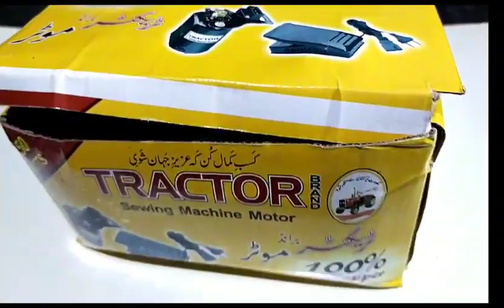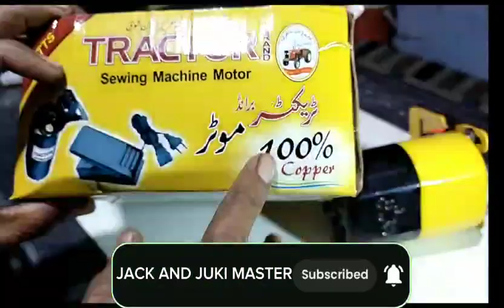sewing machine moter | servo and 250w moter tractor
Well come to Jack and juki master
I hope all people will be happy.we are talking about 250wat moter for sewing machine.
You can understand what I am about sewing machine moter.